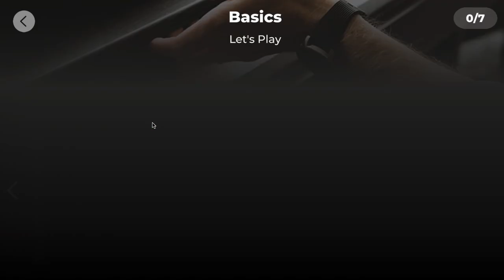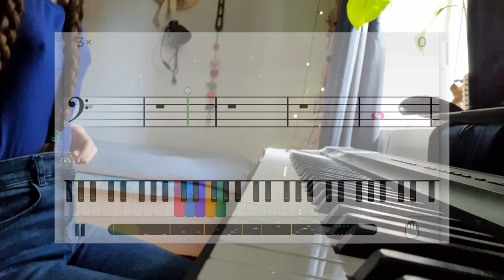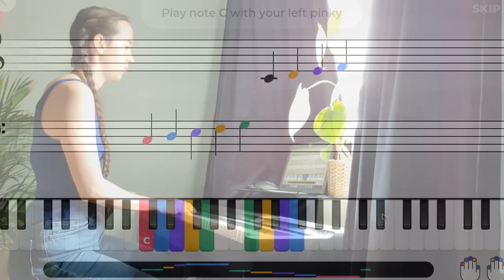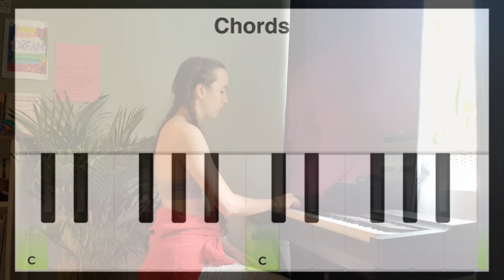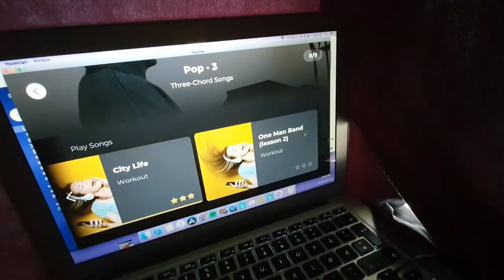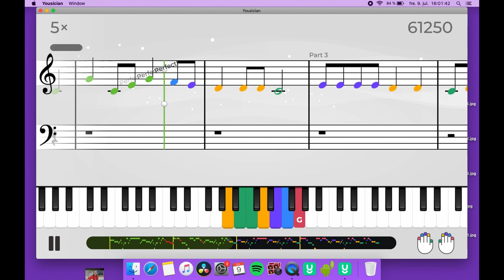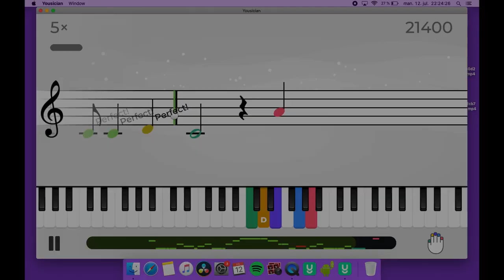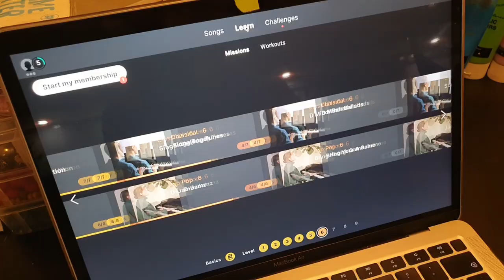Yousician Piano Progress | Did it work?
I've been a regular Yousician-user since 2017. I started out with guitar and was very happy with it. Then they had premium deals with all-inclusive instruments and I began practicing their piano path too. I restarted the process to start over completely, and to see how much I would learn by the time I reached a certain level.